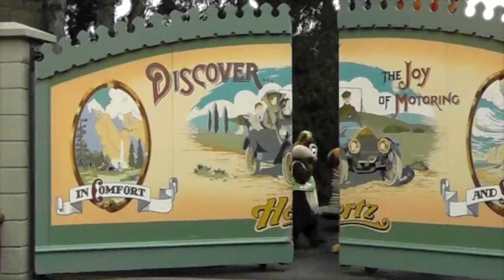Disneyland Paris 2011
It's the most wonderful time of the year, don't you know?